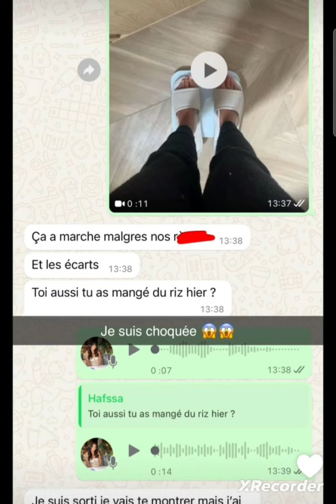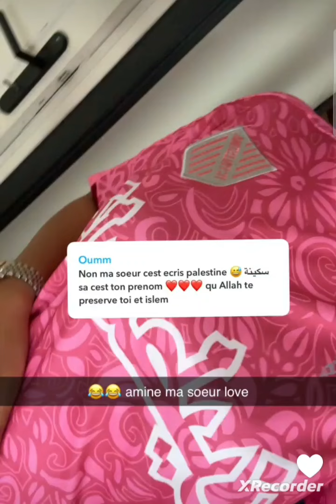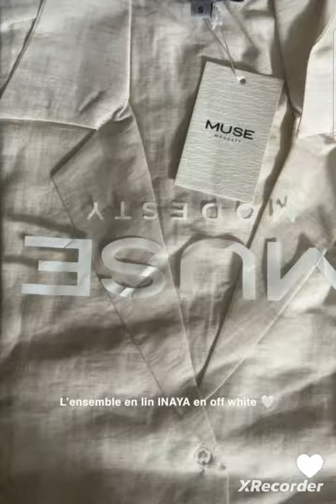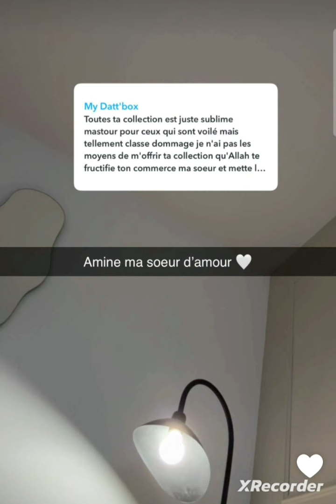Soukaina two sisters, quitte définitivement les réseaux sociaux 😔😔😔